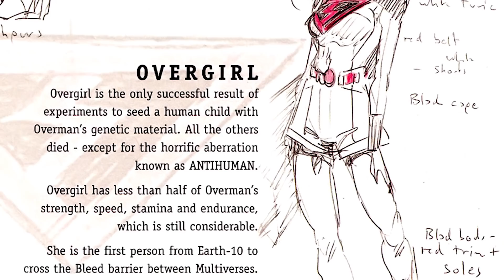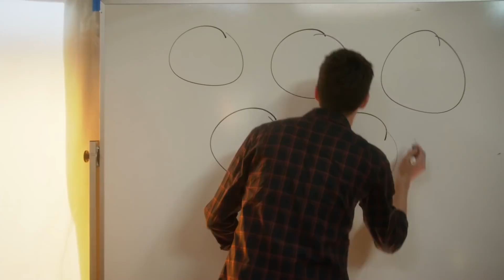Who is Overgirl? Supergirl of Earth X (Supergirl The Flash Arrow Earth X Crossover)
Supergirl Reign, Supergirl Saturn Girl, Supergirl vs Reign, Supergirl Legion of Superheroes, Comics Explained, Supergirl Comics Easter Eggs